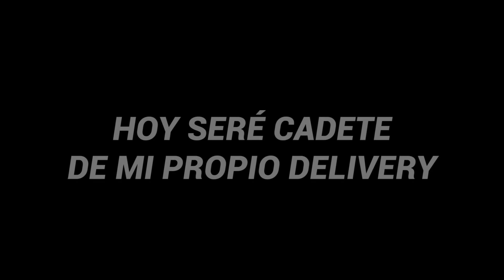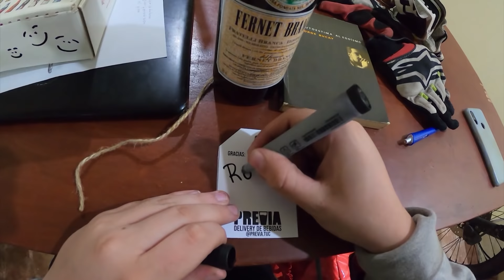CASI ME ROBAN EN MI PRIMER DIA COMO REPARTIDOR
Hola gente. Espero que este video sea de su agrado y como en todos los videos , siempre espero que se lleven algo aun que sea lo mas minimo pero que aprendan algo de ello.